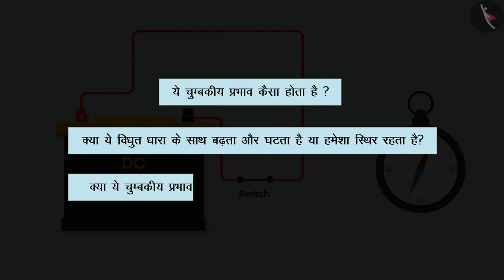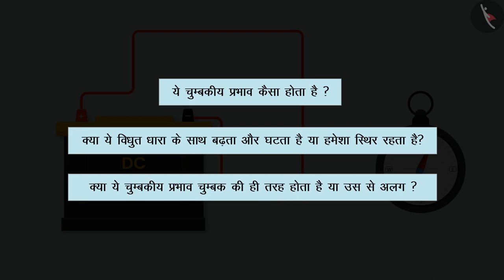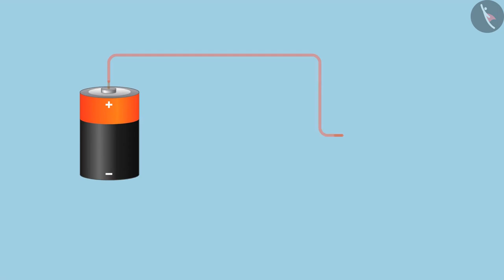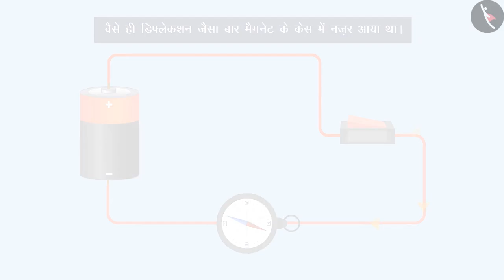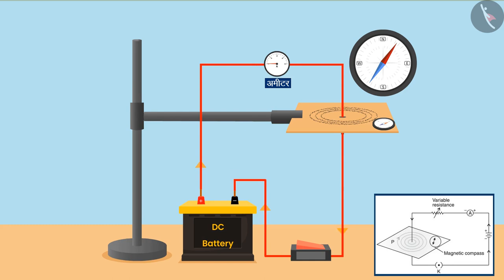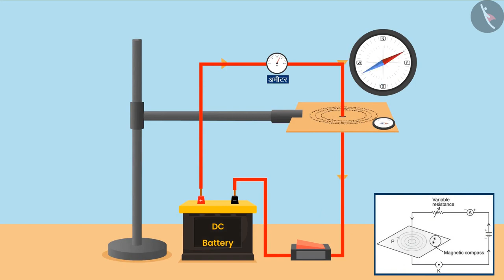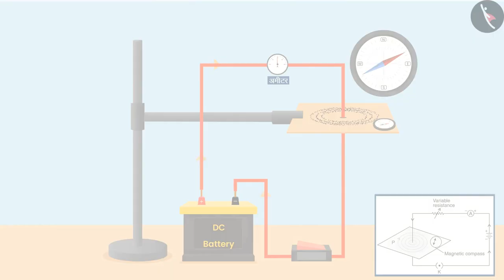सीधे चालक : चुम्बकीय क्षेत्र|Part 1/1|Magnetic field : Straight line|Hindi|Class 10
विद्युत धारा के चुंबकीय प्रभाव, वृत्ताकार पाश : चुम्बकीय क्षेत्र, चुंबकत्व, विज्ञान कक्षा 10, टिक टैक् लर्न विज्ञान , cbse के लिए विज्ञान, Tictaclearn विज्ञान,  बच्चों के लिए विज्ञान, विज्ञान ट्यूटोरियल